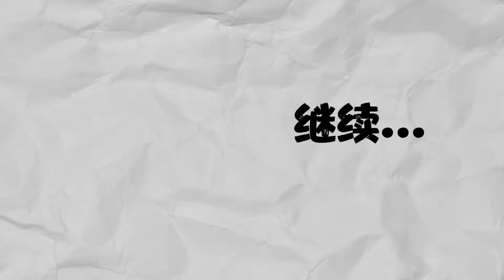人类疾病角色扮演!-人怎么这么多病?why human have a lot of disease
人类为什么成为动物界病痛最多的物种?
大大小小一万多种病
而今天看来的一些遗传疾病基因为什么没有被淘汰?
糖尿病,血色病,地中海贫血这些遗传疾病背后
都有一段什么样的历史,让这部分人活了下来
看完之后谜题解开
而今天的我们为了适应环境,依旧在进化着...

记得三联!么么哒
爱你哦.请和我一起保持好奇,我是林林
B站/微博/油管同名:王林林Eileen
b站目前搜索林林Eileen才搜的到... 请注意，本视频是专注于讲解社会新闻和奇闻异事，完全符合YouTube社区准则。